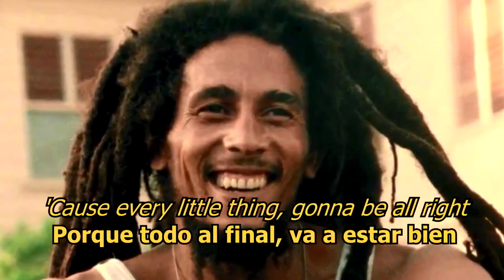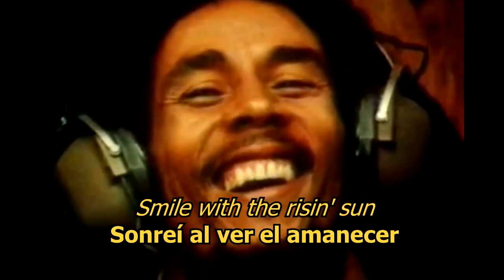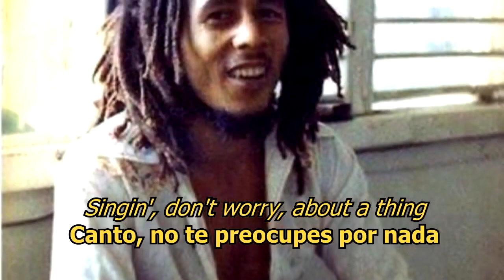Three Little Birds - Bob Marley (LYRICS/LETRA) [Reggae] [Original]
If you liked this song, I invite you to listen the rest of songs of Bob with english/español transcription on it.